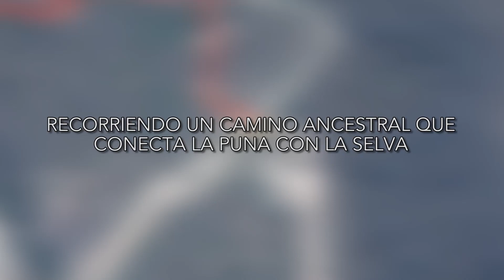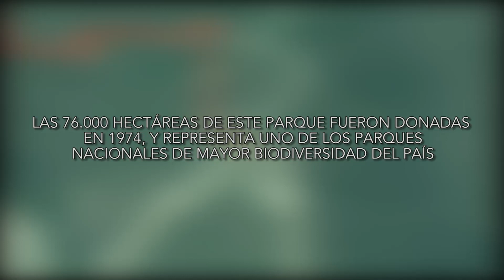Travesía del Desierto a la Selva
Provincia de Jujuy - Parque Nacional Calilegua- Reserva de Biosfera de las Yungas